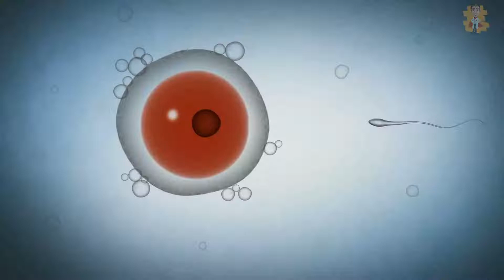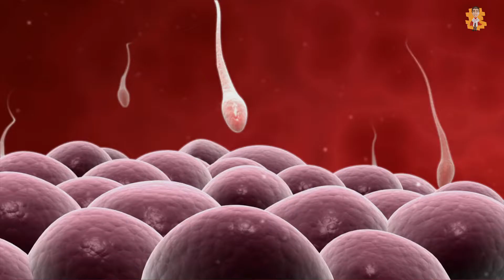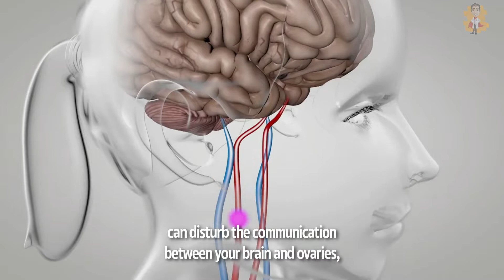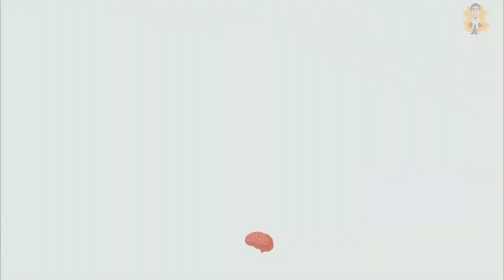How can you improve your fertility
Today's video is about How can you improve your fertility.

Other Video Links: 👇👇
Early Signs & Symptoms of A Heart Attack